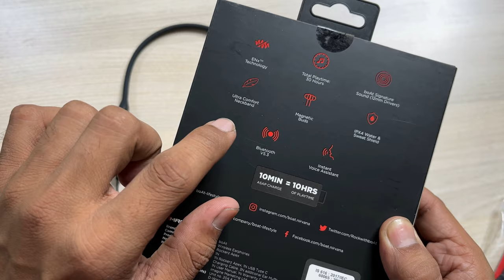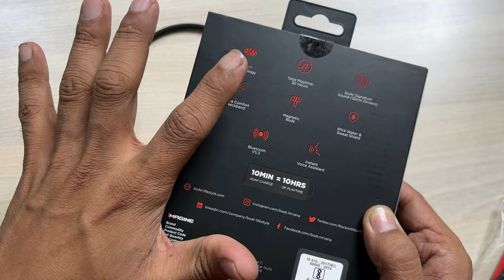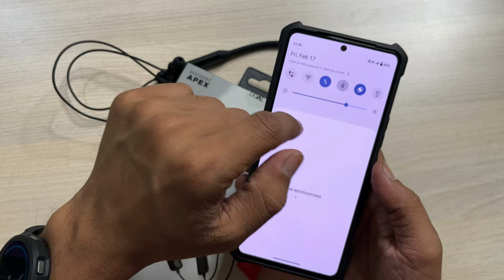How to Use Boat Rockerz Apex Neckband Earphone - Detailed Review | Touch Control, 40ms Beast Mode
Boat Rockez Apex
Oneplus Bullets Z2

This video is about how to connect Boat Rockez Apex neckband to phone, how to pair boat neckband earphone to phone, Boat Rockerz Apex review, latency test, how to use touch control & features of boat rockerz apex neckband earphone.

Boat Rockerz Apex Specification -
12mm Driver,
Bluetooth version: v5.3,
Battery life: 30 hr Playtime,
IPX4 water and sweat resistance,
40ms Low latency gaming mode,